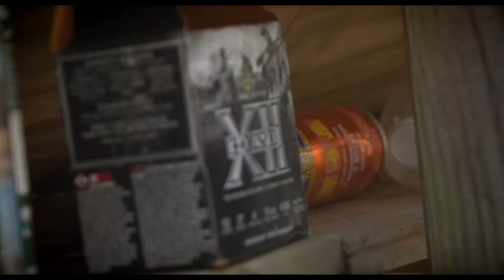Opening Morning 2023 // Uncle SI is back for the start of another duck season!!